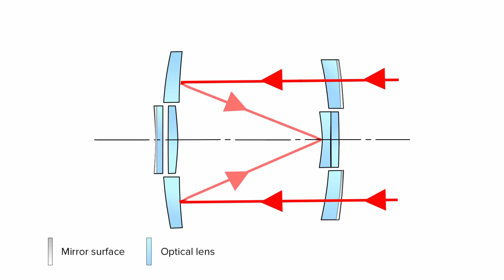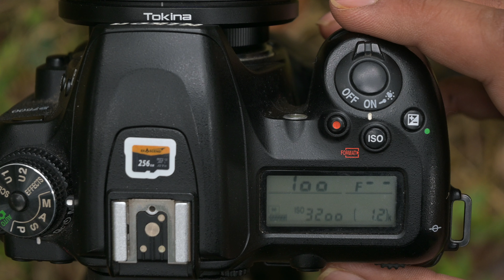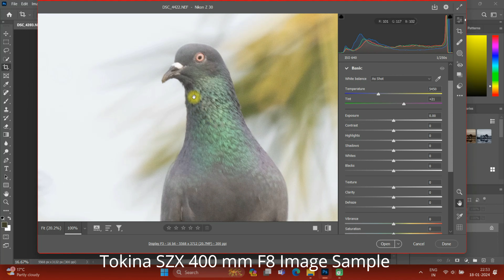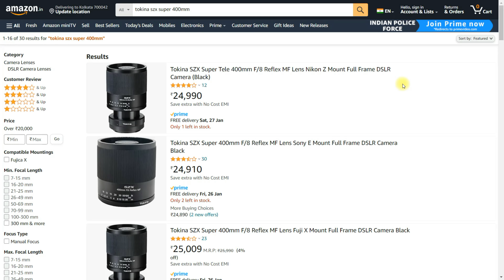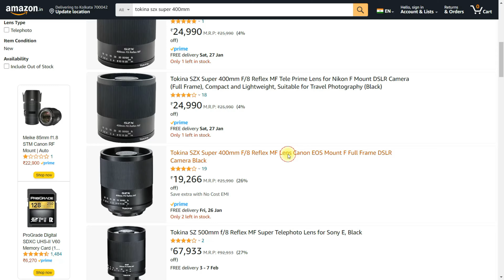Tokina 400mm Reflex Lens Review | Budget Tele-Lens for Sony , Nikon ,Canon , Fujifilm Camera .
Tokina SZX 400mm f/8 Reflex Lens Review in Hindi , Budget Telephoto Lens for Sony , Nikon ,Canon , Fujifilm Camera , Budget Tele lens for Wildlife Photography and Bird Photography.

This video is all about my opinion on Tokina 400mm Reflex lens in terms of Image quality ,Build quality, and its overall Performance in Hindi.

Tokina SZX SUPER TELE 400mm F8 Reflex MF is a 400mm super tele lens that adopts catadioptric type optical design with a constant F8 aperture. The lens offers compact alternative to standard tele photo lenses as more and more photographers are looking for easy-to-carry gear. 400mm F8 Reflex MF is designed keeping in mind active travel photographers seeking for outdoor landscape, wild nature or birds by providing compact and lightweight lens to be rediscovered in the new era of also compact but high-tech mirrorless cameras.

Tokina SZX SUPER TELE 400mm F8 Reflex MF is suitable for travel photography since the lens is compact and lightweight, and yet will help you to capture far objects that cannot be reached by standard zoom lenses. This lens can serve you best in different photographic genres, like landscape, people, street snap, macro, wild nature and even sports!

Tokina SZX SUPER TELE 400mm F8 Reflex MF adopts catadioptric type of optical design that is basically similar with the design of

AMAZON Links for Tokina SZX 400mm Lens..

MY GEARS:

Nikon Z6II
Nikon Z30
Nikon Z DX 16-50 VR
Nikon Z50
Nikon D7500
Nikon Z6ii
Nikon 50 mm prime
Nikon 85mm prime
Nikon 200-500mm
Nikon 70-300mm AF-P
GoPro Hero9
Digitek DTR 520 BH
Digitek DTR 550 LW
Laptop Used
Joby Gorillapod